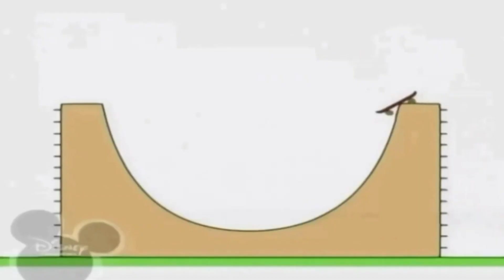26 вересня 2021 р.